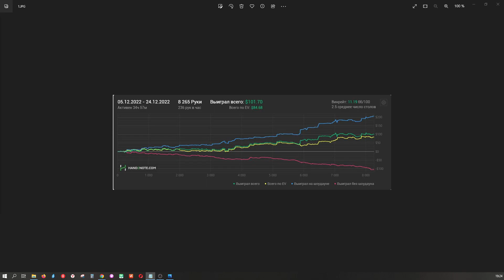Отзыв о курсе Poker Pro 2022. Поток 8 от Toggg